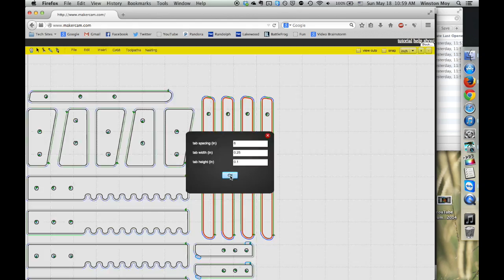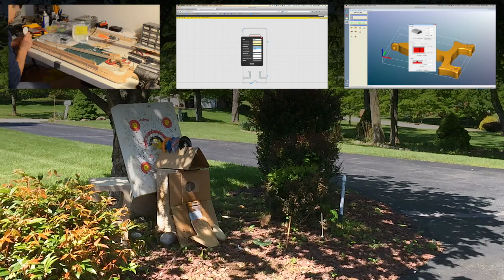Slingshot Upgrade: CNC'd Adjustable Shoulder Stock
Welcome to my Shapeoko Chronicles, episode 16.  This week, I designed and fabricated a shoulder stock for my slingshot (the P-50 Mk. II).

Music Acknowledgements:
'Black Angel' by Instrumental Core